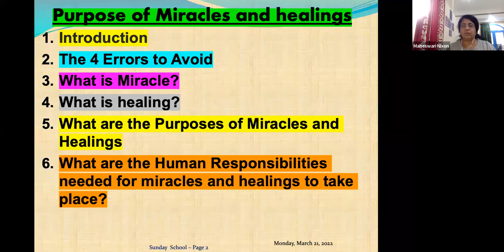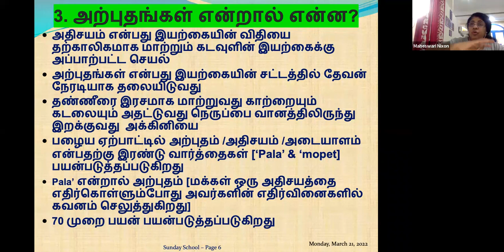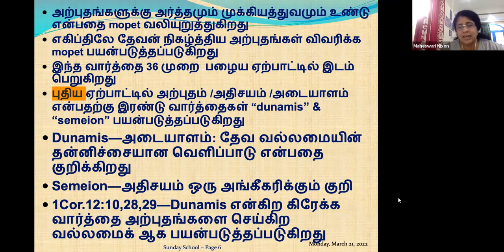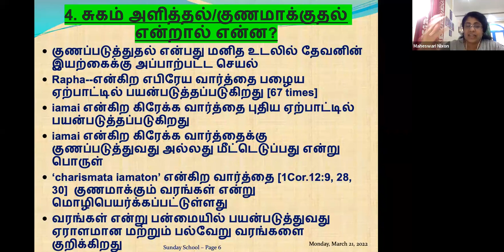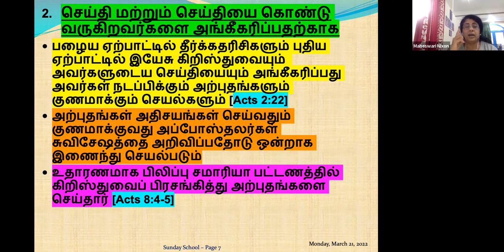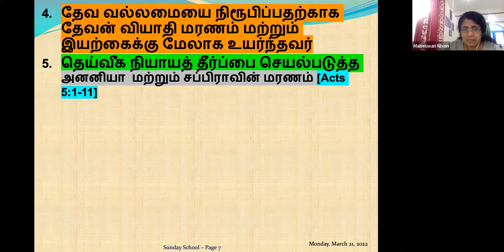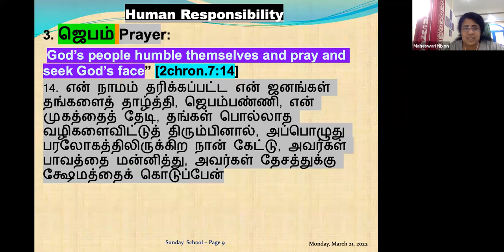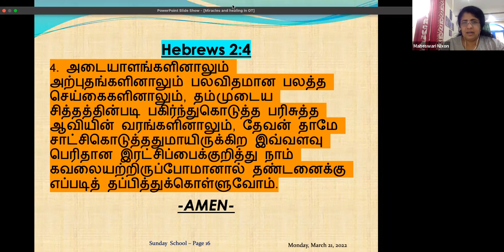What are the Purpose of Miracles and Healings? Preacher Maheswari Nixon, B.E; M.Div